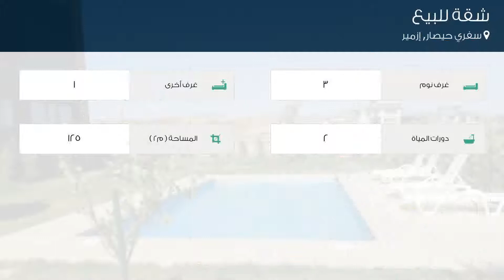شقة للبيع في شارع 89/1. سوكاك, سفري حيصار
تفاصيل العرض:-

رقم: 4249677

ميزات:-

3 الغرف, 1 غرف أخرى, 2 عدد دورات المياه, سكني, صالة